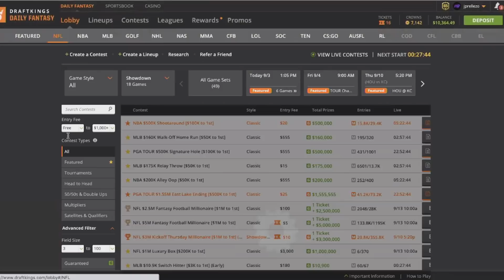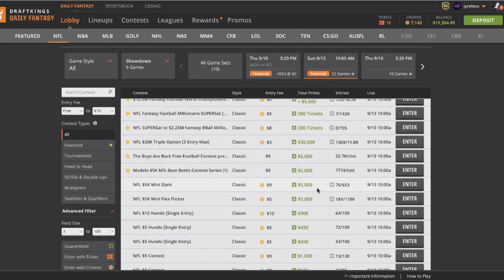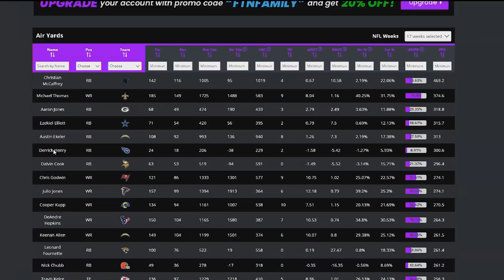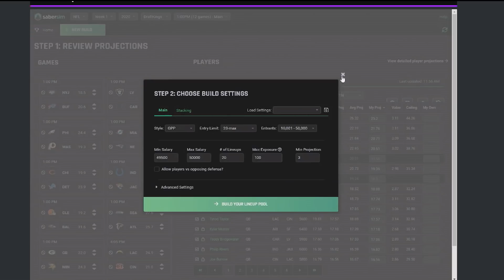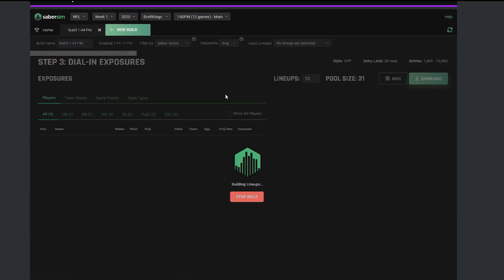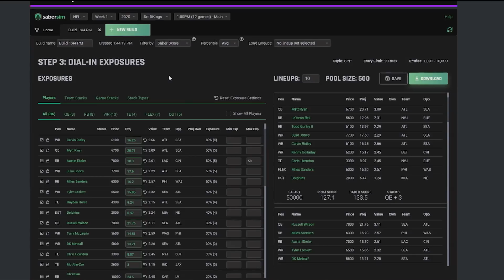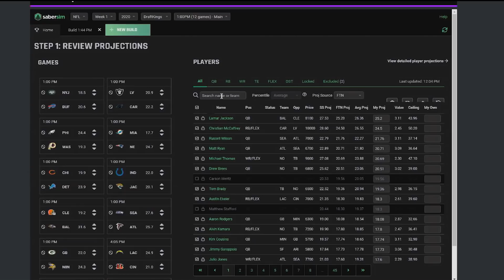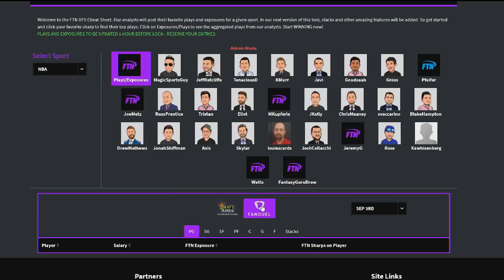How to Win on DraftKings NFL — 2020 DraftKings Research, Tools, Player Pools, Tournament Selection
Pat Mayo gets Javier Prellezo and Kyle Murray from FTN Daily to walk through their 2020 DraftKings NFL Strategy, research and lineup strategy while identifying the traps to avoid and how they utilize the tools at FTN Daily to give you the best opportunity to win on DraftKings NFL in the 2020 season.

Get a Discount on the Tools and Content at FTNFantasy FTNDaily and FTNBets with Code “MAYO”.

Show Index

00:00 Intro
3:52 Tournament Selection
8:41 How to Narrow Your Core Players/Stacking
14:23 How Valuable is Ownership/Good vs Bad Chalk
17:51 How to pick Pivot players
20:47 Setting Expectations on Winning and Results
25:38 How to know if you’re making bad picks or getting unlucky with good process?
29:37 Using Betting Odds for 2020 DraftKings NFL Picks
30:51 How to Adjust to late injuries and Inactives
33:41 Using Late Swap to your Advantage
35:37 DraftKings Tips and Do Not Dos
36:48 Using the Tools and Projections for 2020 DraftKings NFL
44:27 Using the Pace and Game Situation Tools